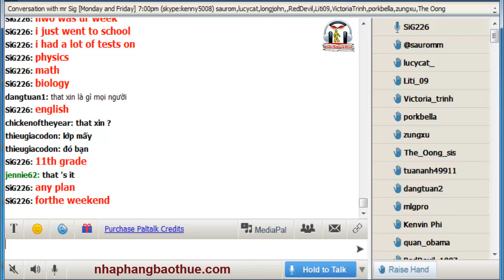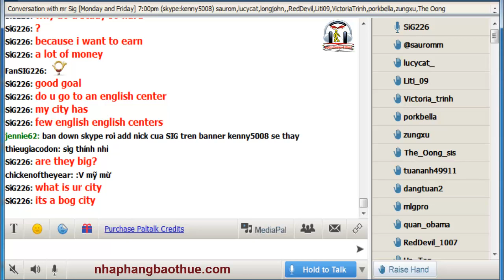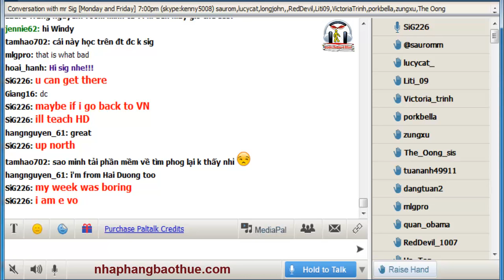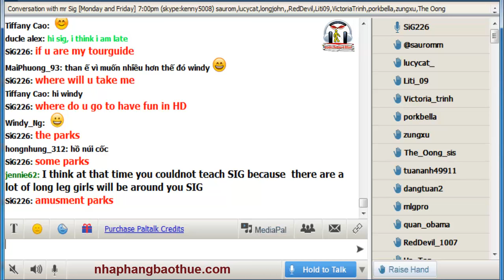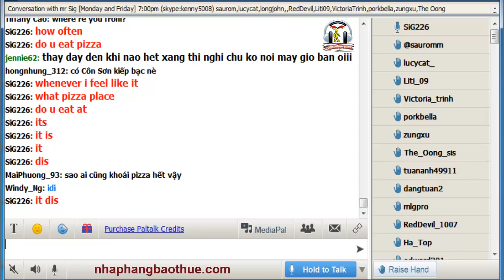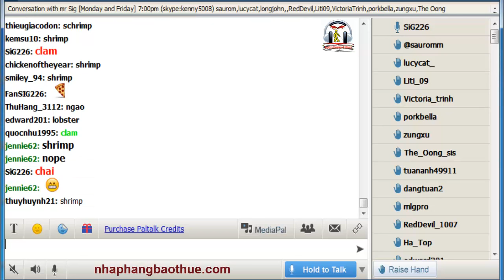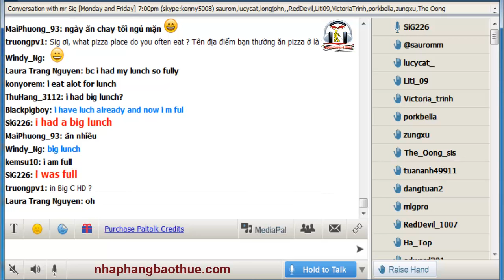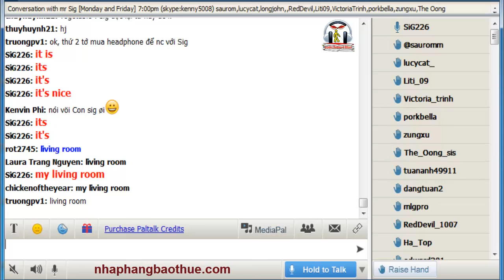Vol.161 - English Conversation on Paltalk to Kenny N - Track 1604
Kho sách nói dành cho người mù